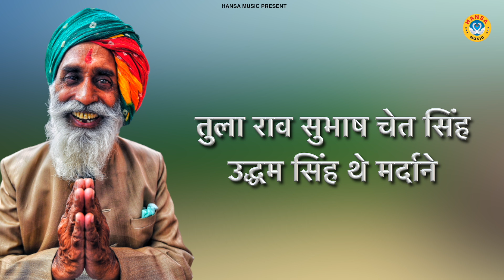ऐसी देश भक्ति रागनी नहीं सुनी होंगी आज तक | Haryanvi Ragni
HM 6483

► Album \Song  :- सदा याद करेगी दुनिया रणवीरों की कुर्बानी

► Singer :-  Gyanendra Sardhana

► Lyrics :- Rameshwar

► Genre :- Haryanvi

               Label / Company

►Owner \ Director : Lokman Verma